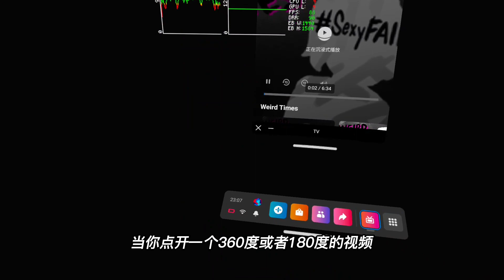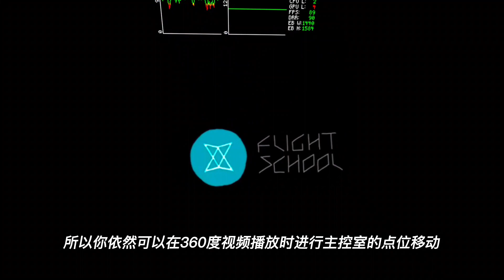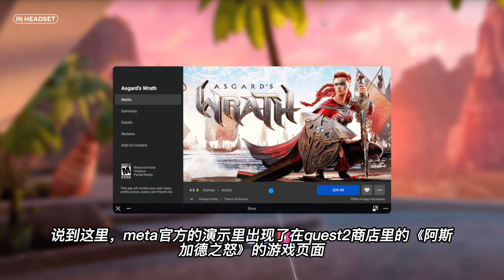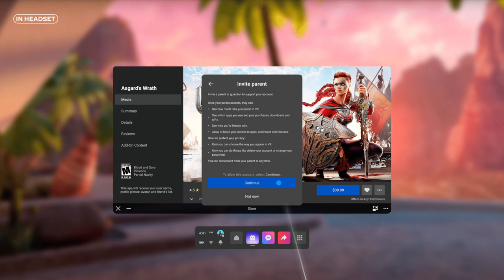【VR玩乐】Quest2更新V41 社交主控室正式上线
00：01  Horizon Home社交主控室
02：25  应用/游戏库排序设置
02：51  改进win11串流
03：07  更严格的家长监督机制
03：33  关于quest2引入PCVR商店游戏库的计划
04：27   视频内录规格与稳定器功能
05：10   Meta账号和手势模拟控制器